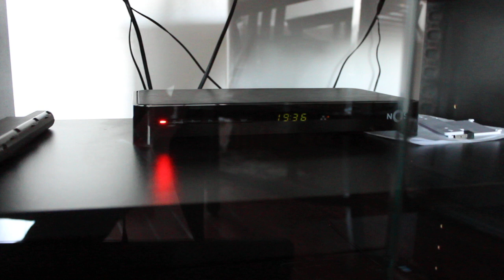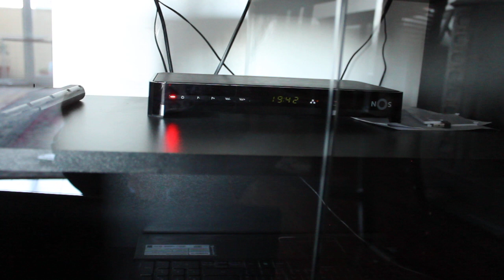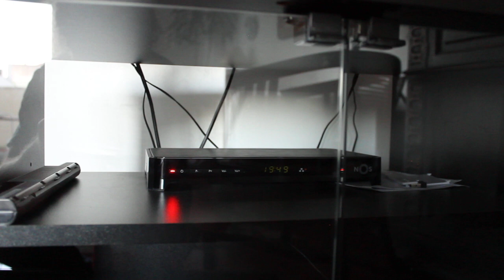Faltou a Eletricidade e Agora? Inversor de 500W liga Monitor, Caixa da TV, Wi-Fi e SmartBox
A minha Caixa de Energia  de 12V (3S10P) com inversor 500W, colocou a funcionar Monitor, Caixa da TV, Wi-Fi e SmartBox,.. isso permite-me estar ligado ao Mundo, durante algum tempo em caso de falta de Luz.

Mas a minha Bateria estava apenas a 10,6V e só durou mais de 30m, estando carregada na totalidade (12,6V) a autonomia seria bem maior. Eu poderia ter ligado estas soluções diretamente na Bateria, como o Router, SmartBox e Caixa da TV usam 12V com um StepUp regulava a tensão a 12V para essas 3 soluções, o Monitor ele funciona a 19V eu teria de ter outro StepUp com essa tensão.